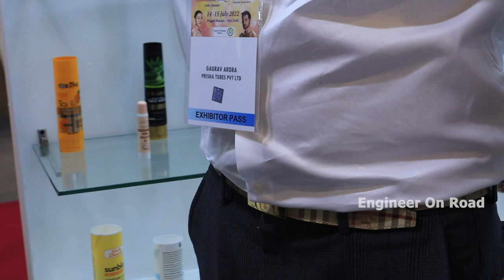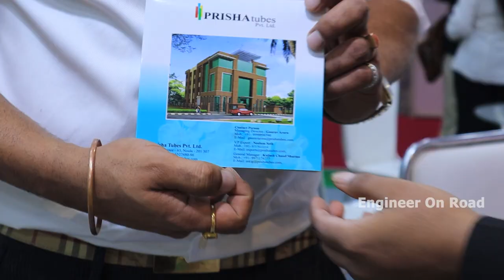लाखों की कमाई है इस बिजनेस में | Cosmetic business startup in India | Cosmetic Tube Manufacturer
Our manufacturing Products are widely used in cosmetics, toothpaste, pharmaceutical and food industries, particularly the Automatic Tube Production Line, High Shear Emulsification Machines.

Manufacturers and exporters of plastic tubes in India. Prisha tubes Pvt. Ltd. is a constantly growing world class tube manufacturing company situated in noida, offering wide range of products & services to its customers. Established in 2008, we are an ISO 9001:2000 certified company specializing in Soft-squeeze co-extruded seamless plastic tubes. The company produces seamless plastic tubes in a fully- equipped plant and state of the art technology, experienced personnel & dust free environment enable us to produce excellent quality tubes which is a necessary prerequisite for packaging of herbal cosmetics, toiletries, pharmaceuticals & chemicals.

cosmetic industry business,
cosmetic industry business plan,
cosmetic industry business analyst,
beauty industry business ideas,
business in beauty industry,
business ideas in cosmetics,
business ideas in beauty industry,
cosmetic company business plan,
cosmetic industry,
cosmetics manufacturing business plan,
cosmetic product making course
cosmetic tube business,
cosmetic tube,
cosmetic making business,
cosmetic tube manufacturing process,
cosmetic line business,
cosmetic tube business address,
cosmetic tube business deal,
cosmetic tube business for sale